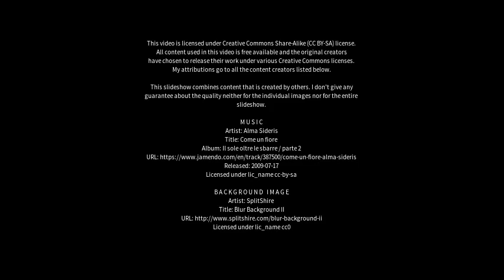Best places to visit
Best places to visit - Tunnack (Australia) Best places to visit - Slideshows from all over the world - City trips, nature pictures, etc.